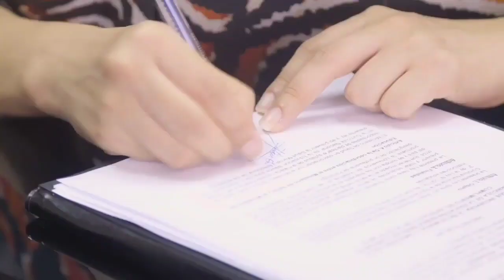malainfluencia SALUDO A MAMÁ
La congresista Edhit Julón, en este día especial saluda a todas las madres del mundo en su día.